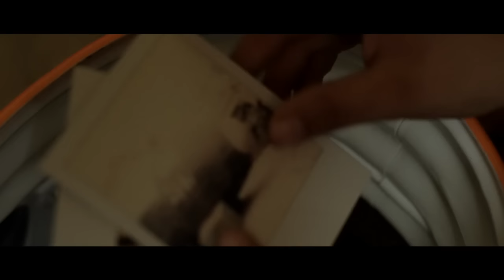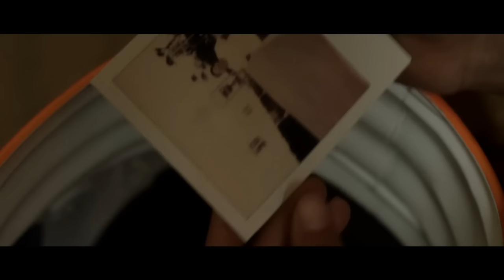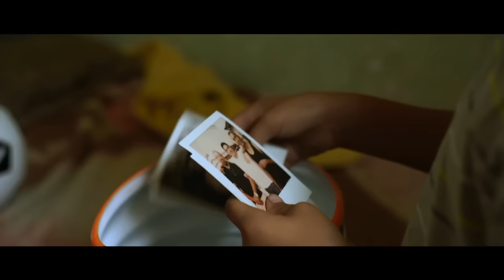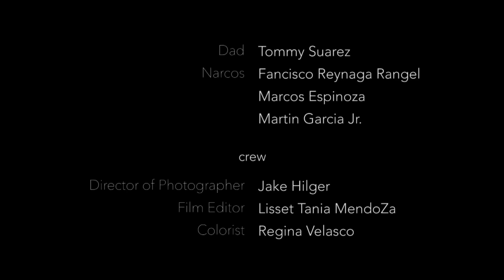"A Little Journey" - A CineSpace 2015 Film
Finalist
"A Little Journey"
Lisset Mendoza
Anaheim, CA

NASA and the Houston Cinema Arts Society offered filmmakers around the world a chance to share their works inspired by, and using, real NASA imagery through “CineSpace,” a new short film competition. Entries used at least 10 percent publicly available NASA imagery and video collected throughout the agency's 50-year history. The inaugural competition drew 194 entries from 22 countries and 32 states. Prizes were awarded to the top three submissions and the two films that best demonstrated the themes "Benefits of Space to Humanity" and "Future Space Exploration."